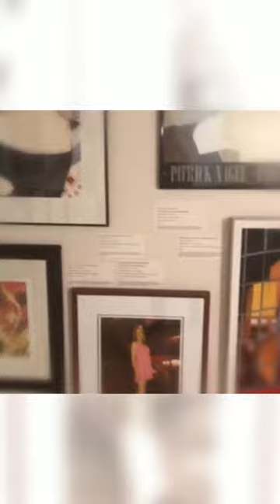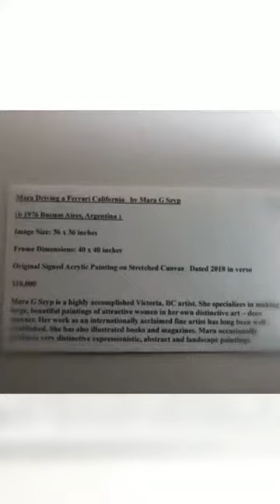Skrypnyk Gallery and studio presenting Szyp Art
An exclusive show with closest friends in an event gala at The Skrypnyk Gallery and Studio.